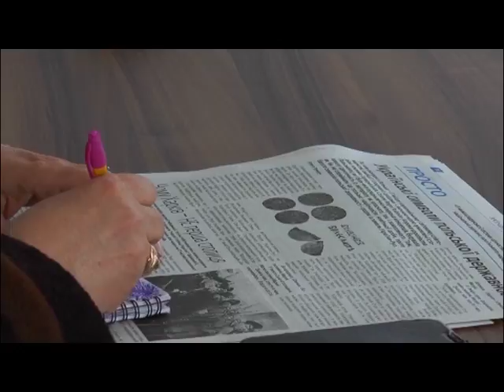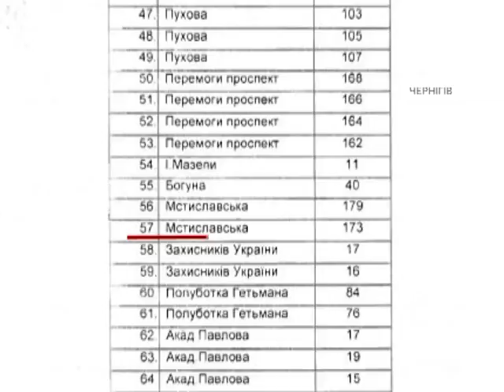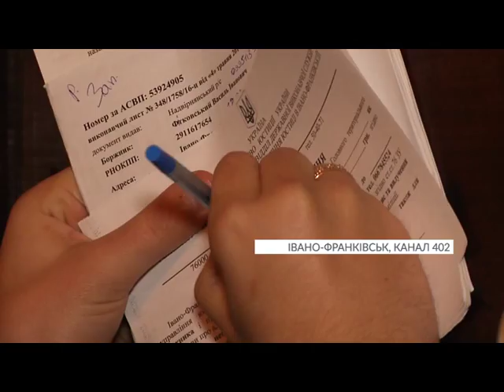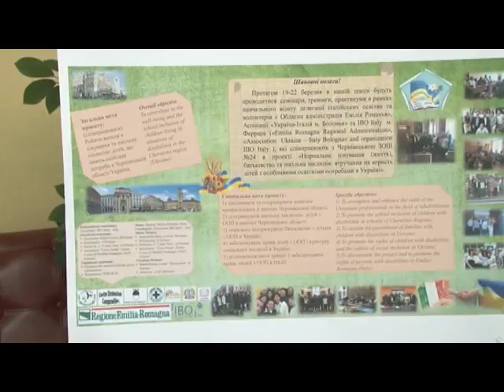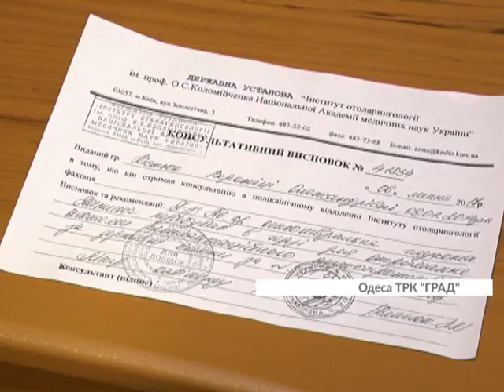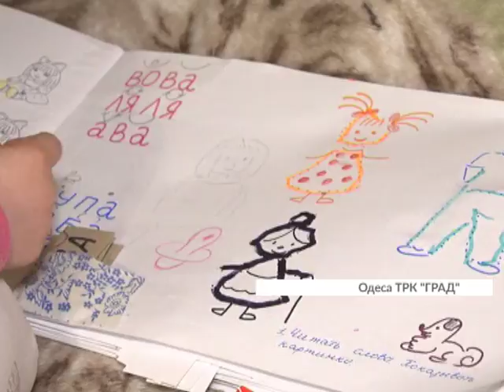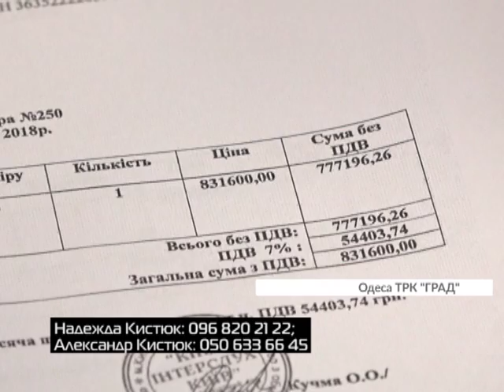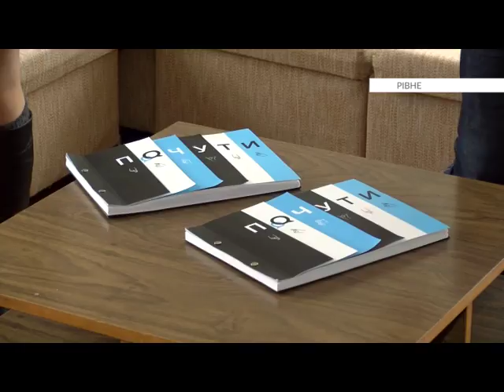Єдина країна (26.03.2018)